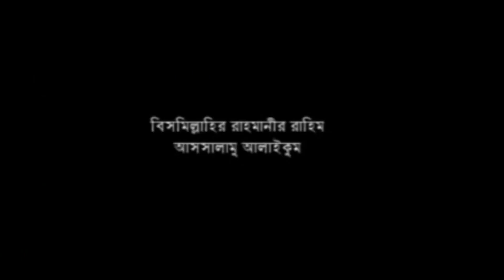# বড় পীর আব্দল কাদের জিলানী জীবনী। মাওলানা আবু মুহাম্নদ মিশকাতুল ইসলাম মোজাহেদী।01817401026#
বিষয় : বড় পীর আব্দল কাদের জিলানী জীবনী
 বক্তা :মাওলানা আবু মুহাম্নদ মিশকাতুল ইসলাম মোজাহেদী।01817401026